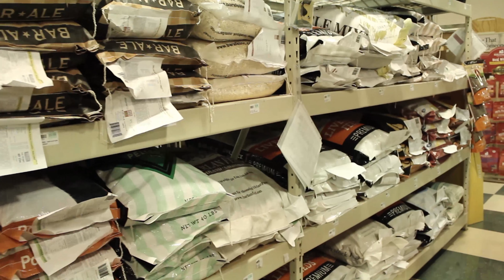Skyway Feed and Pet Supply Store Video. Paradise, CA. (Drone & Professional Video FULL HD)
Skyway Feed and Pet Supply.

Video Production:
Skyline Drone Media Services

Narration:
Anthony Rifenburg